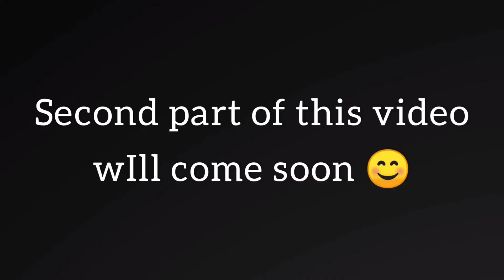"How important it is to live in the present" | The Power of now | Eckhart tolle